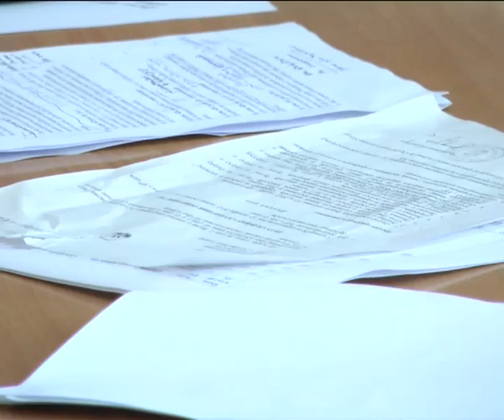Zvonko Minic*Argument plus* 24.01.2013.